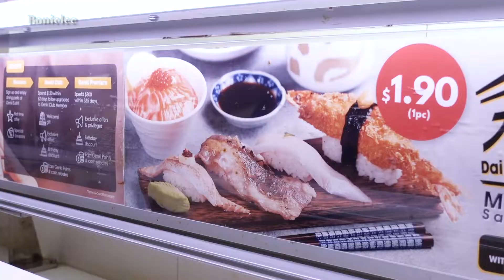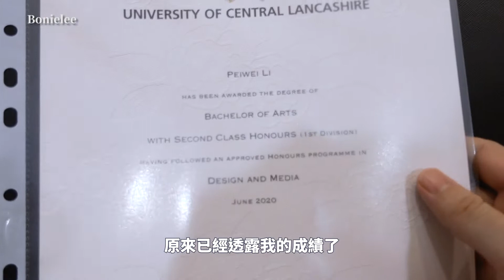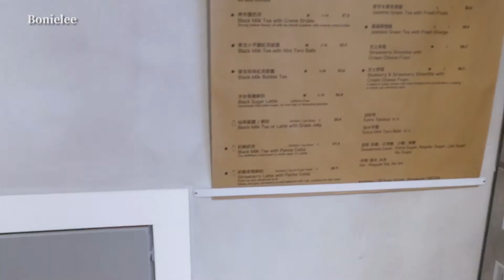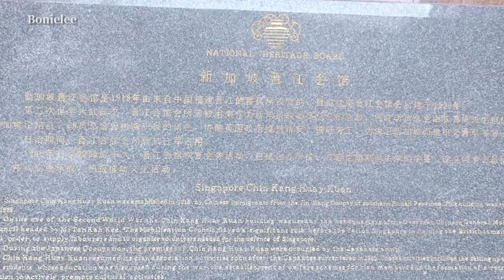【BOI】新加坡留學生回校拿畢業證｜周杰倫奶茶machi machi快樂體驗｜沒有遊客的哈芝巷｜新加坡生活｜留學日常vlog ｜新加坡留學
網傳周杰倫最愛的奶茶machi machi新加坡分店體驗+1，沒有遊客的哈芝巷，寧靜之餘有點蕭條。

▶ 熱門視頻：

■ MacBook Pro 16寸買了一週就後悔？｜一週使用感受｜過熱降頻｜程序安全｜屏幕拖影｜軟件兼容｜購買建議 ｜MACBOOK PRO 16-INCH REVIEW

▶ 新加坡留學日常：

■ 疫情下畢業設計打印｜早餐外賣brunch｜裝幀設計｜紙質選擇｜印刷細節｜特殊工藝｜包裝設計｜新加坡留學生活vlog｜留學日常

■ 跟我一起回學校答辯吧 | 留學新加坡 | 階段性匯報演講和展覽 | Vlog: Formative Assessment

■ 新加坡海底撈我來了 | 粵語VLOG | 新加坡留學生活 | 陪朋友配眼鏡 | Vlog: Haidilao Hot Pot

▶ 還可以在這裡找到我：

小紅書 @bonielee
抖音 @bonielee
新浪微博 @bonielee